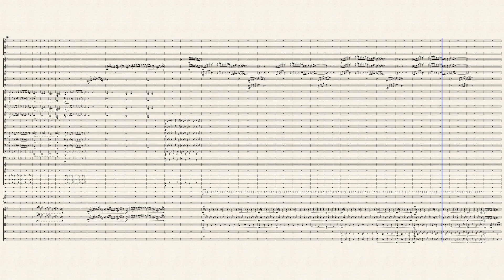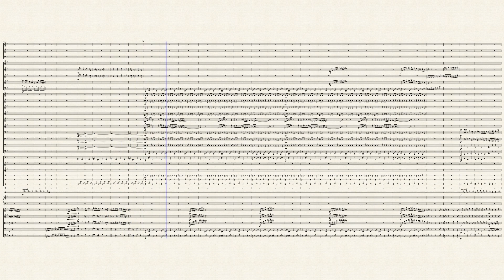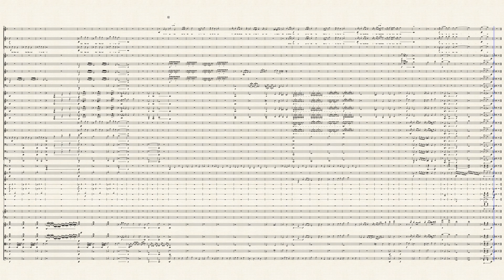The Dream Oath (Final Fantasy VI Opera) Full Transcription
From the game Final Fantasy VI

Based on Orchestral Game Concert 4 and Elder Geek renditions